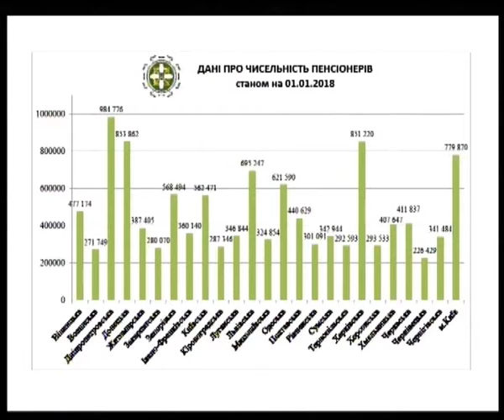Тема дня: Зміни у пенсійних нарахуваннях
Що потрібно знати кожному з нас про пенсійне забезпечення? Зважте, ця тема актуальна не лише для людей похилого віку!